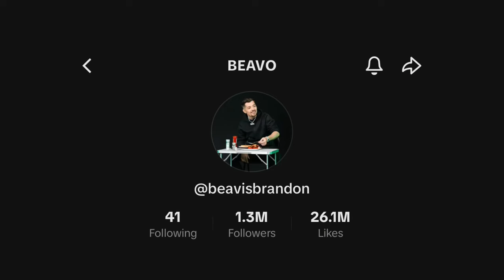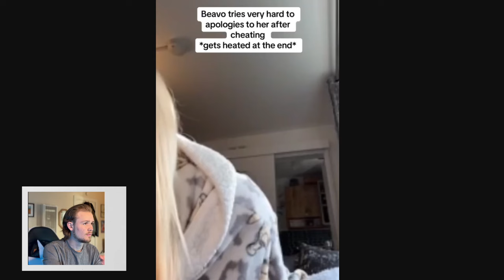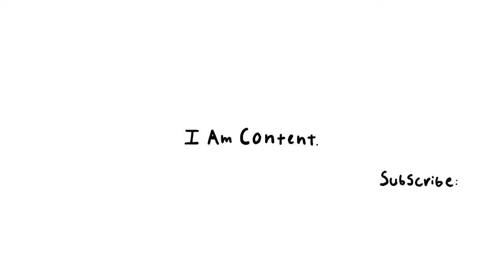The Fall Of BEAVO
The Tik Tok Sensation Beave Is Brandon Or Beavo has come into recent fire online after allegedly cheating on his girlfriend, and getting engaged a one month ￼span. Grayson Takes time to find out just what happened to Beavo.

•Content Studios Merch

•Reaction Videos

•Content The series ( Year Two )

Grayson Auth (@graysonauth) TikTok | Watch Grayson Auth's Newest TikTok Videos

•Content The series ( Year One )

Apps Used For Editing:

VideoLeap
Adobe photoshop
Photo Scan